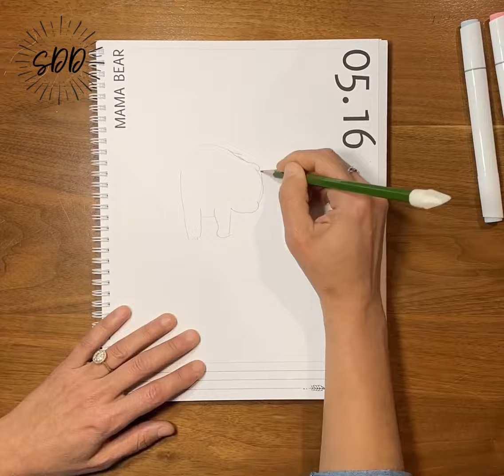SimpleDailyDrawing Streak #410 - DrawingPrompt: MAMA BEAR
I draw a prompt from Simple Daily Drawing every day - sometimes it's good, sometimes it's terrible but I post it for accountability. I am not a professional artist, I am using art for a daily disconnect.

The monthly sketchpads with daily drawing prompts can be purchased

If you want to participate in the community, join our private facebook group